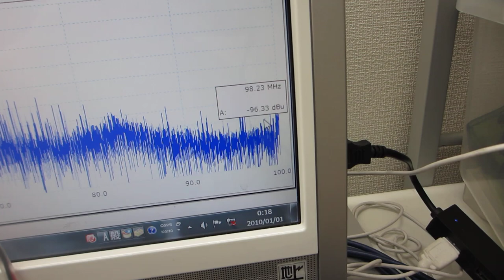メガヘルツの超音波発振制御実験（超音波システム研究所）